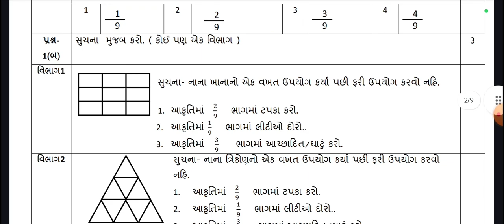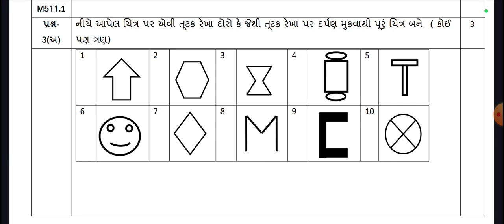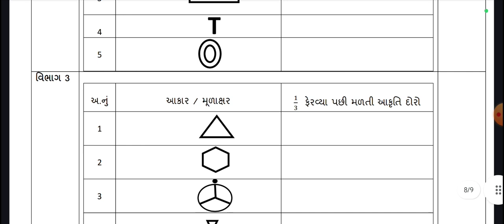એકમ કસોટી ધોરણ 5 ગણિત | ekam kasoti dhoran 5 math's | 21-09-2024